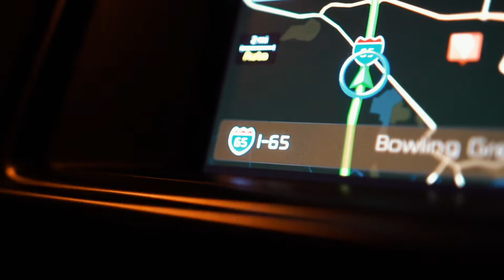Kilo Escobar - True To This (Remix)